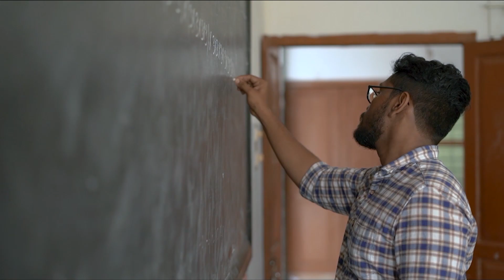കലയെ പ്രോത്സാഹിപ്പി ന്നത് നാടിന്റെ മുന്നേറ്റത്തിന്റെ ഭാഗമാണന്ന് സഹകരണ വകുപ്പു മന്ത്രി വി എൻ വാസവൻ